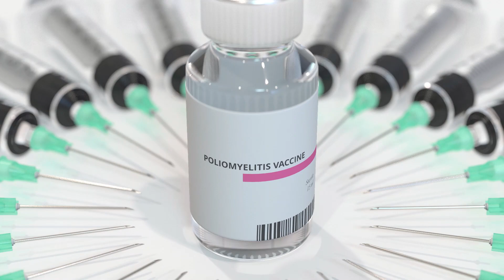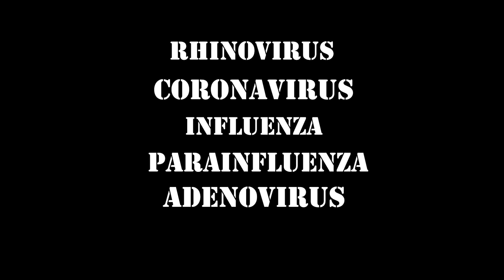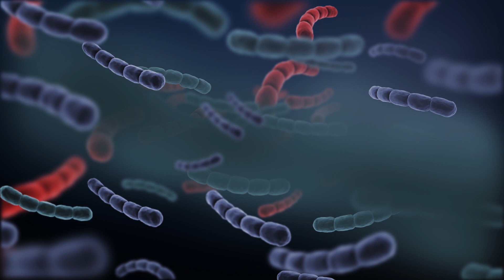Why there is No Vaccine for Common Cold | Common Cold vs Coronavirus | ThoughtCtrl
Despite being used as a general term to describe more than 200 different types of virus, the common cold is still deemed “incurable”.  Common Cold doesn't have a vaccine. But why is that?

Humans have learned and created a lot of effective solutions against a number of viruses like polio, small pox and now even for corona. We have a vaccine even for the flu which shifts and mutates every other year. But we still havent been able to find a vaccine for the common cold.

Researchers think they’re close to a vaccine for the cold, but they first need to solve a complex problem that’s perplexed scientists for decades

While we can treat the symptoms of a cold, we cannot find a single vaccine as there are so many types of virus and they mutate rapidly. Therefore, in the time it takes to develop a vaccine, it is no longer useful.